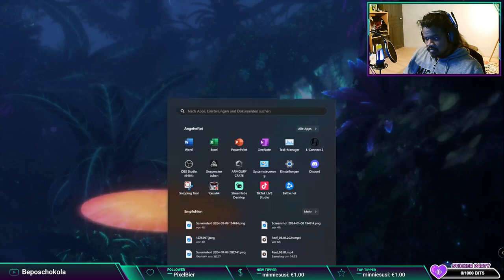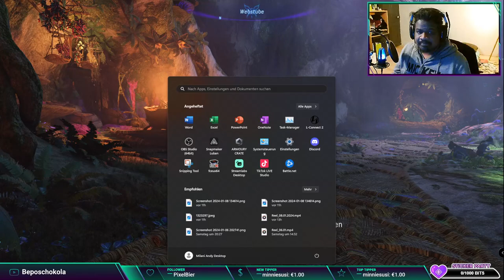Let's play Avatar Frontiers of Pandora Part #03